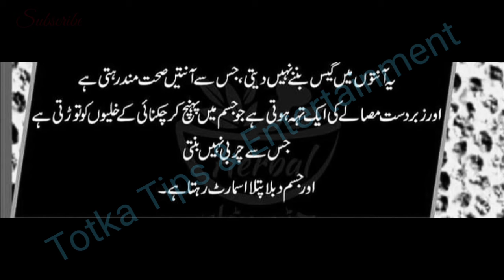کالی مرچ کھانے کے فائدے|| benifits of Black peppers|| Latest update 2021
Black pepper is mostly used as a dry spice. Due to its black color and spicy taste is given the name of black pepper. It is small and round in appearance.it has thick stripes over it.